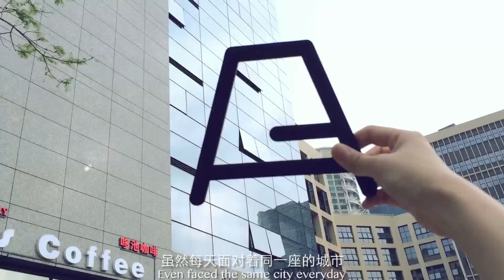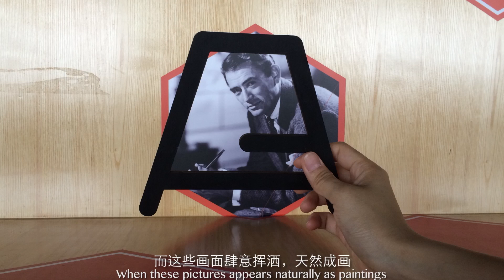Where is the art?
Chinese name: 艺术在哪
Position: director, scriptwriter, photographer, art director, post producer
1 Minute 47 seconds, Video 2015, Shenzhen University